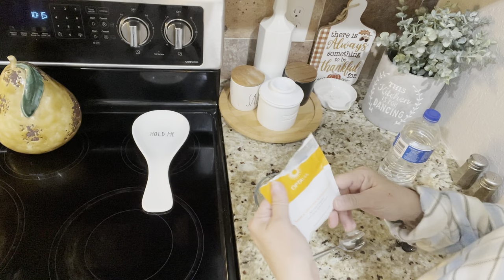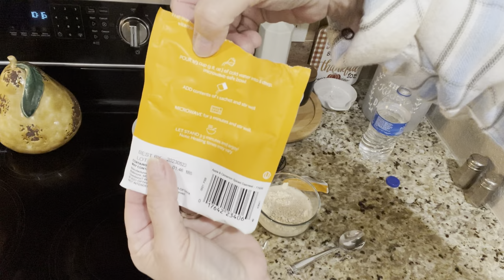Eating on the 5&1 / Getting Ready For the Big Sale Vlog/ Holiday Hacks Coach’s Corner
Hi I am an independent Coach for Optavia.  This is a health and wellness program that has led me to a 60lb. weight loss and the best overall health I have ever been in!

If you are interested in learning more about our program and possibly becoming a client we would love to visit with you.  Please click the link to submit this short inquiry form.😊

Average weight loss on the Optimal Weight 5 & 1 Plan® is 12 pounds

Clients are in weight loss on average 12 weeks.

Deep Dish Pizza Casserole
9oz cooked Turkey breakfast sausage
8oz low-fat mozzarella cheese
2.5 oz Turkey Pepperoni
8.25 cooked sliced mushrooms
3.9 oz canned diced tomatoes
3.9 oz green bell pepper diced

In an 8x8 dish
Layer cooked drained sausage on the bottom
Drain tomatoes and dry on paper towels to get moisture out.
Then layer on top of sausage.
Chop bell peppers and layer 1/2 on top of tomatoes.
Cook mushrooms in skillet with cooking spray to keep from sticking and to help brown.
Then layer on top of tomatoes
Cut pepperoni in halves
Continue layering with remaining peppers, cheese and pepperoni.

If you are a client…
This meal =
1 Lean
1.5 Greens
You will still need 1.5 Greens to complete your meal.

The olive oil used to brown mushrooms is not enough to consider a healthy fat so you are good for the Lean😉